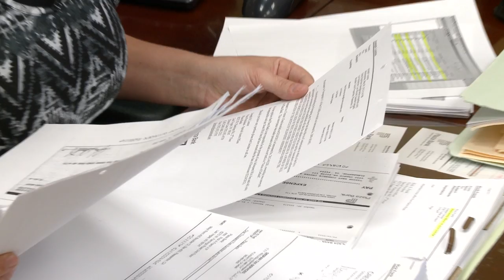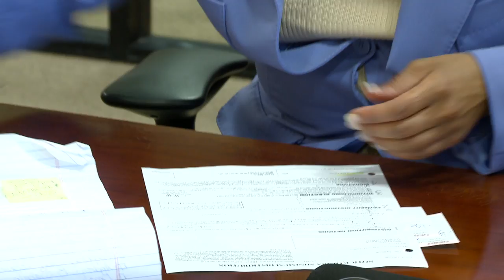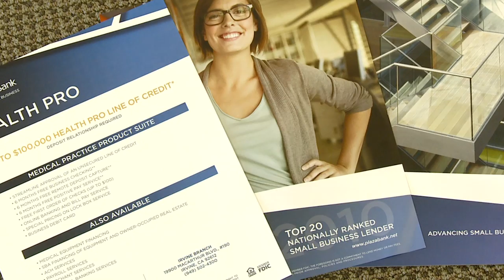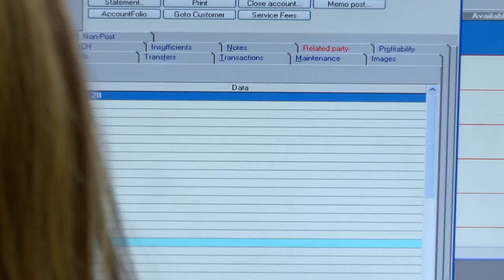Plaza Bank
We formed Plaza Bank, which opened in December 2005, because we believe banks have grown too large to effectively serve the local business community effectively. Multi-branch bank executives in the East, for example, were making decisions affecting customers three time zones away. Conversely, our founders and seasoned executives at Plaza Bank are connected to our customers. We live in the same communities, eat at the same restaurants, read the same newspapers and drive in the same traffic.
At Plaza Bank, we listen to you, the local business owner, to determine your needs and wants. That's what we are committed to deliver —a new bank that offers a new way of banking for small- and medium-sized companies.
We've combined the latest in technology with direct, one-to-one relationship banking that embraces the needs of our valued customers. This translates into highly personalized business banking that is smart, modern and respectful of your valuable time.